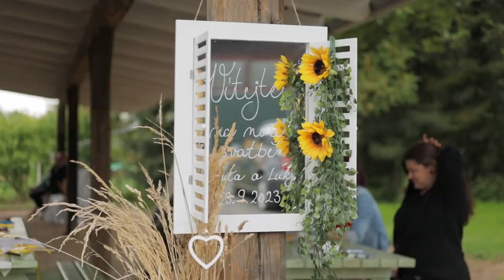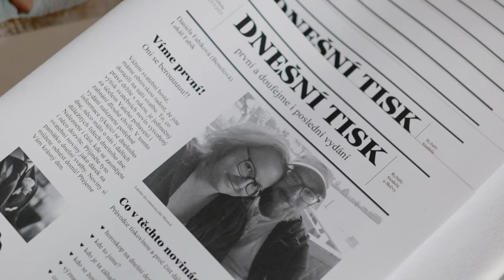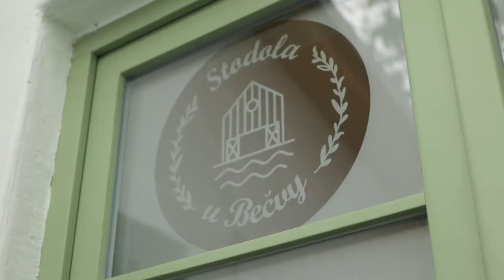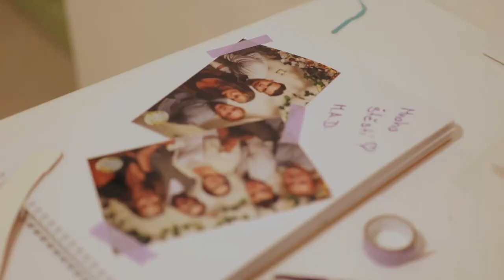Danča & Luky 🤍 23.9.2023 | svatební klip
👩‍❤️‍💋‍👨 Tahle svatba byla moc fajn. I přes dopolední déšť všude zářily podzimní slunečnice a zprvu nervózní snoubenci to nakonec parádně rozjeli. Ale hlavně...💚 Na Novojičínsku si žijí šťastně a pohodově až dodnes. 💟
🔮 Podívejte se i na můj druhý, volnočasový kanál Střípky poznání:
Kontakt, odkazy a sociální sítě:
🎞 Potřebujete vytvořit video/něco natočit či nafotit?
🎓 Hledáte školní/studijní pomoc, aneb (Do)učení trochu jinak?
Sháníte hudbu do videa? Získejte 2 měsíce zdarma při zakoupení roční licence